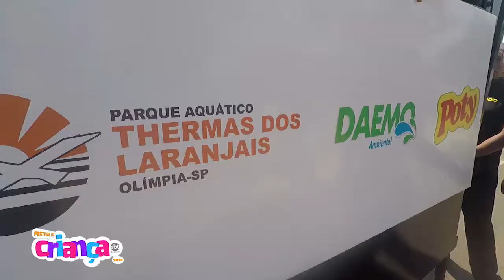Institucional Festival da Criança